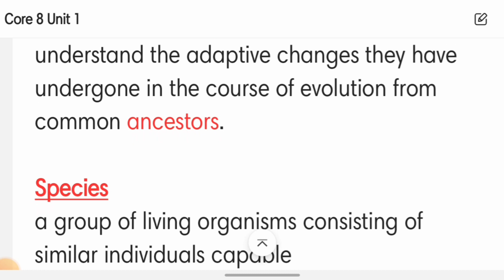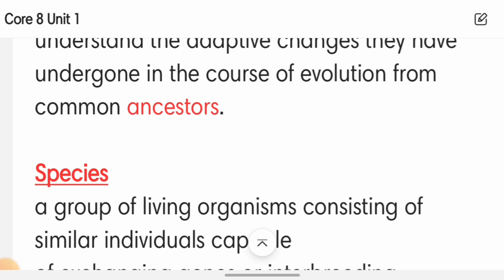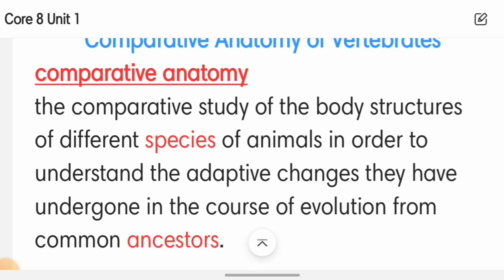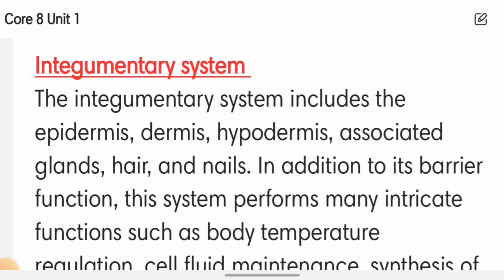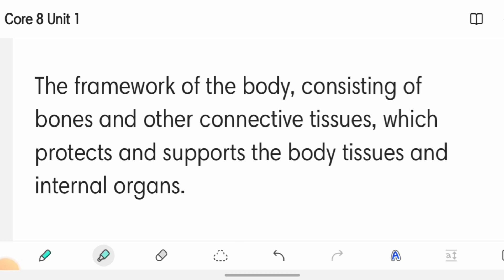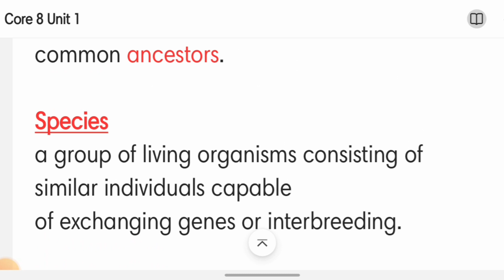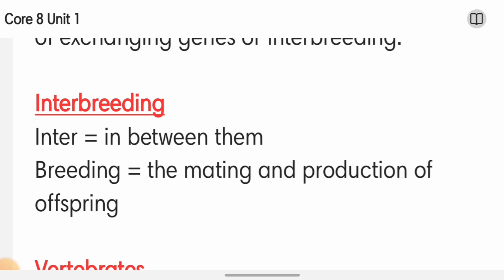Comparative anatomy of vertebrates || Integumentary system || Skeletal system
Comparative Anatomy Of Vertebrates In Odia || Integumentary System || Skeletal System

This video is all about fundamental study of Integumentary system & Skeletal System
In this video I'm gonna discuss with you about some basic things regarding to comparative anatomy